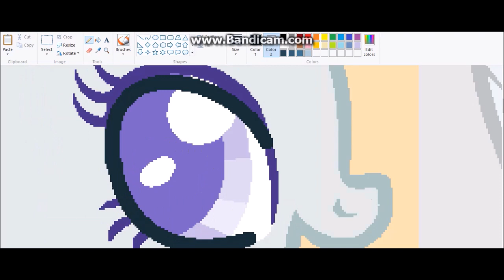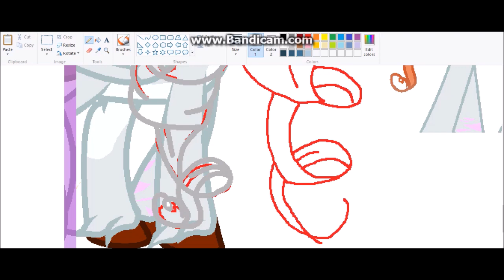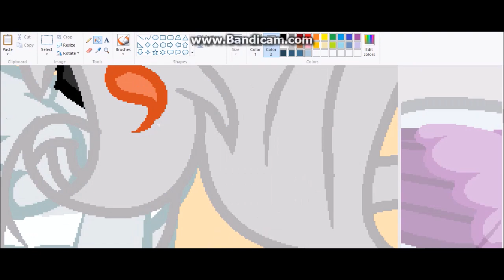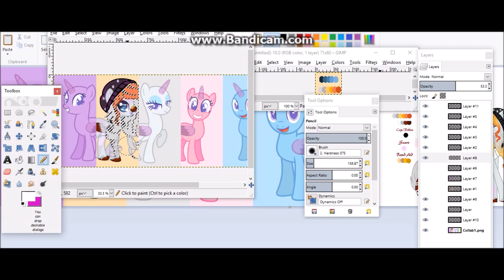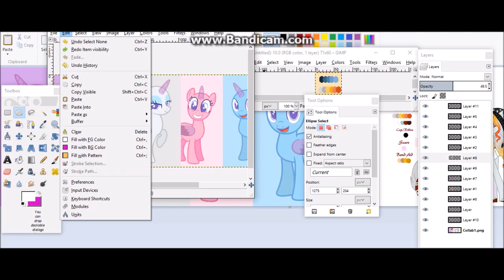MLP Collab Base Speedpaint ~ Closed